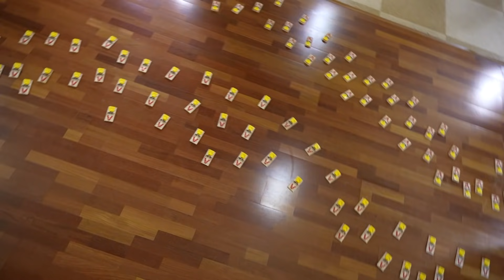PAYING off STUDENT DEBT! Mr. Kind is Changing LIVES 10 Bills at a Time! (Mouse Trap Challenge)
Mr. Kind is the Name, Changing Lives is the Game!  BOOM! Mouse-Trap-pa-lappa

Vinsantha 1: MR BEAST EXPOSED!  HE'S FISHY!  (Response to Rumors)